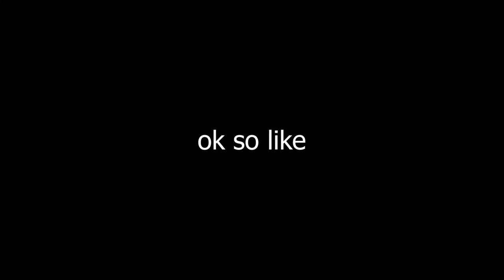CONQUER OR BE CONQUERED! (Modded Minecraft #1)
This video is the first episode of a rerun on my account. Previously I had a episode 1 to the mod MCEnternal, but most of it would occur during a twitch live stream (which I highly recommend you checking it out). This will be my first go to a YouTube exclusive series and I hope to entertain you guys and entertain you! Have a marvelous day you heckin' baller! =]